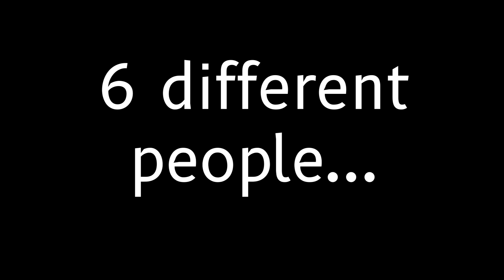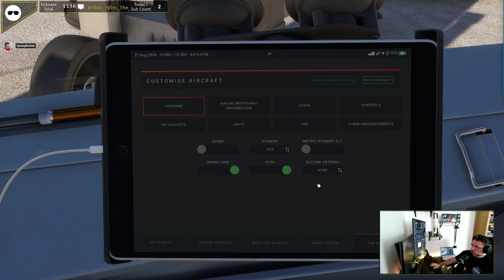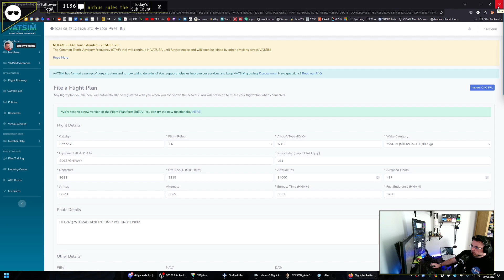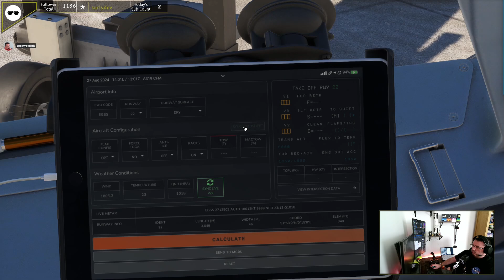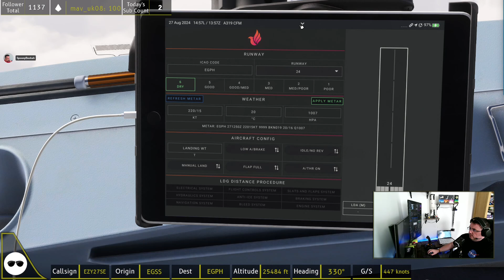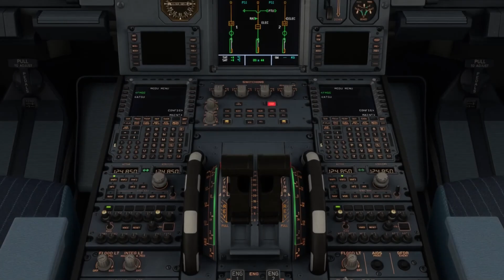NEW! Fenix A319 Testing - Stansted to Edinburgh with Spoony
🚨  🚨  We welcome constructive feedback - positive or negative. We are always looking for ways to improve/ideas on what we could do differently…what we don’t welcome is condescending, patronising comments under the guise of “helping”.

If you’re choosing to give us feedback, please make it constructive… rudeness will not be tolerated. We welcome constructive feedback - positive or negative. We are always looking for ways to improve/ideas on what we could do differently…what we don’t welcome is condescending, patronising comments under the guise of “helping”.